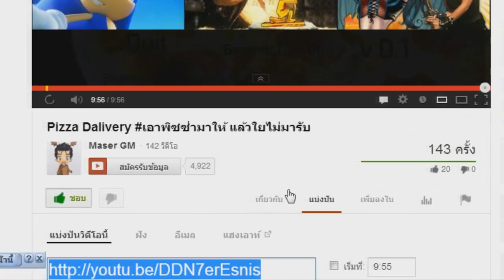Minecraft HARDCORE MODE #3 สร้างบ้านก็ยังจะมากวนใจ